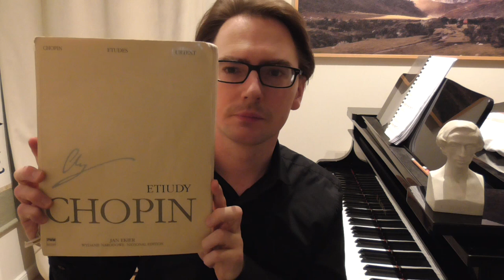How to practice Chopin's Etudes op. 10 and 25 - TUTORIAL - Greg Niemczuk's Introduction Video.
00:00 - 04:28 - Introduction
04:28 - How to approach Chopin's Etudes

Lessons in English, Spanish.